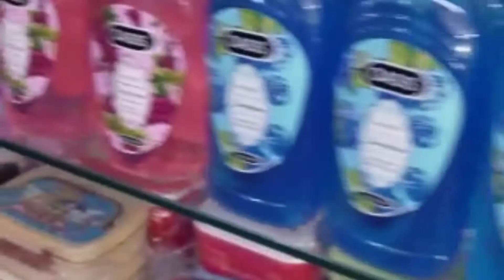One Dollar Shop Lahore | Cheap & Affordable | Best Products in Cheap Price Madiha Ki | Lahore Vlog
@MADIHA KI DUNIYA

Hi Guys,💋❤️
 Today vlog Boht Shandar Or maZa ka Honay wala hai Aj Key vlog ma hum Shopping per chalain ghy or wo bi cheapest shopping karen ghy aj Hum One Dollar Shop per chalain ghy ap sub bi Mera Sath rhey gha kun key boht maZa ki shopping honay wali hai

Thanks alooat for Subcribing And Supporting! We will also try to bring Something new For you all.

Sastha Bazaar Lahore Vlog
Lahore Vlog
Sastha Bazaar
cheapest Store
Shopping Vlog
Cheapest Market Lahore
Township Market Lahore
Cheap Shopping
Link road lahore
Daily vlog
Daily vlogger
Daily Vlogs Pakistan
Daily vlog Korea
Daily Vlogger in Pakistan
Daily vlog With Sumbal
visit to lahore
beautiful journey
Daily Routine Vlog
Hindi vlog
Urdu Vlog
yum diner
funny vlog
Small city vlog
village vlog
Pak village vlog
Family vlogs